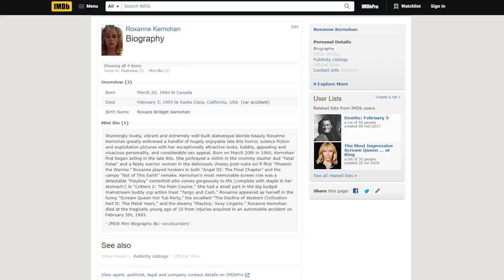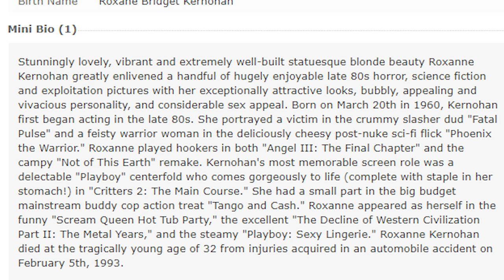Critters 2: The Main Course (1988), who is this for?